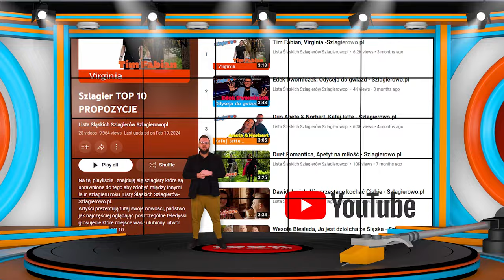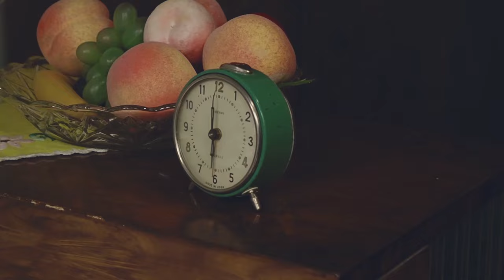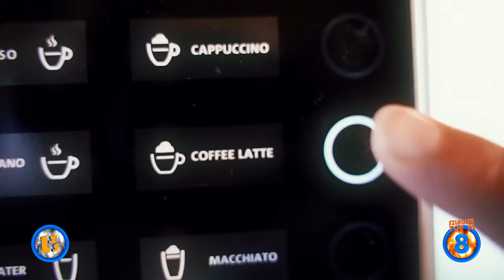Oficjalne Notowanie LSS, 831 cz.3 -17.03.2024r.